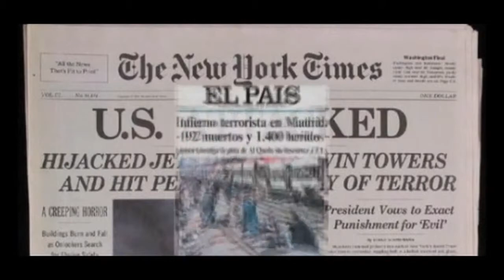Sur l'importance du langage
Nòstra lenga es important, per que es lo solet mejan de resistar e de gardar nòstra cultura, nòstras originas. Lutam per nòstra lenga e per l'internacionalisme Occitan !